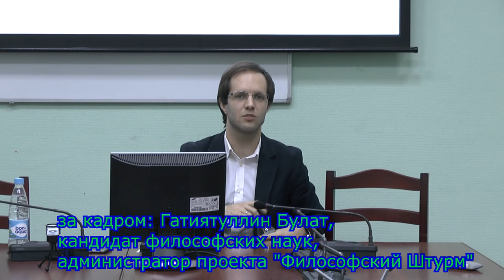Людвиг Фейербах и конец классической медиатеории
Запись одного из семинаров "Визуальные практики" Исследовательского Центра Медиафилософии Запись одного из семинаров "Визуальные практики" Исследовательского Центра
Медиафилософии Доклад являет собой яркий пример современной отечественной философии: Бытие упразднено, исчезло в забвении (якобы Хайдеггер нам, несчастным, это показал), философии - нет, есть только игра в различные языки, перевод из одного языка в другой - это все, что нам бедным "философам" осталось. Причем для этой "игры в классики" все пойдет: вот вспомнили о "дедушке" Фейербахе, снова вспомнили о теологии - теперь жаждут ее особого "перевода" в виде технотеологии.  Бога, конечно, нет, но, быть может, однажды и он выскочит как "Бог из машины" (Deus ex machina). Снова спутаются "все карты" - принцип "все пойдет" в действии. Трудно серьезно относиться к таким "забавам" современных медиаторов-переводчиков (т.е. "нефилософов", философии-то нет!).
А вот цитата с сайта Центра Медиафилософии: "Доклад посвящен перепрочтению философии Фейербаха в свете теории медиа и социологии перевода. Подвергается критике устоявшееся представление о Фейербахе как всего лишь «посредствующем звене» между гегельянством и марксизмом. Осуществленное им сведение теологии к антропологии истолковывается как исторически первая успешная попытка перевода, расчистившая путь для социальных наук вообще и позднейшего исследования антропотеотехнических гибридов в частности (Латур). Фейербах предстает не только как изобретатель концепта переводимости, но и как предтеча классической медиатеории, согласно которой медиум есть метафора, переводящая опыт из одной формы в другую (Маклюэн)".
Обсуждение доклада состоялось на философском факультете СПбГУ. "Людвиг Фейербах и конец классической немецкой философии". Антропология. Маркс. Медиа. Медиафилософия. Код. Метамедиум. Медиареальность. Компьютер. Социология перевода. Перевод. Маклюэн. Латур. Теология. Боговоплощение. Христология. Иисус как Медиум. Filioque. Латинская теология. Святой дух. Троица. Бог-отец. Бог-сын. Бытие. Бог. Абсолют. Хайдеггер. Постмодернизм.  . Технотеология. Актуальность Духа. Настоятельность перевода Духа (перевод Бога-отца сделана Фейербахом, Бога-сына сделана Маклюэном).
Докладчик: Михаил Куртов (к. филос. н. (СПбГУ, доцент кафедры гуманитарных наук СПбГУКиТ)
Со стороны "Философского Штурма" участвовали
Гатиятуллин Булат (к.ф.н.), Данилов Игорь (к.ф.н.)